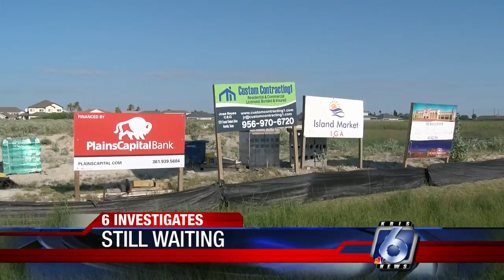6 Investigates: Island IGA grocery opening delayed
An island grocery store slated for a summer opening is now delayed into next year, owing difficulties with key infrastructure and environmental hurdles, city officials say.